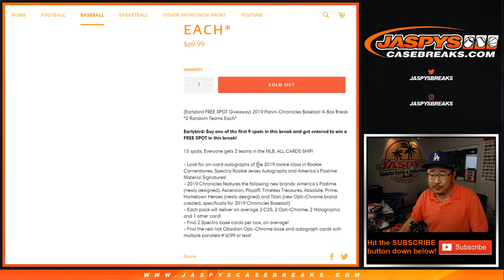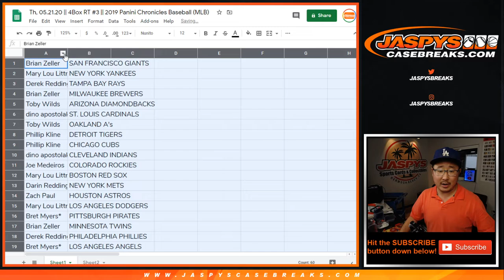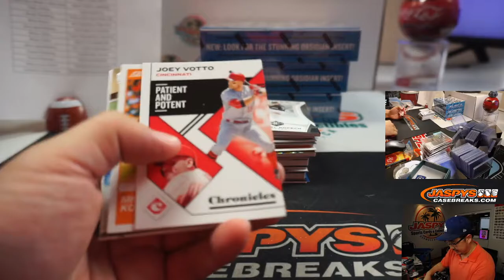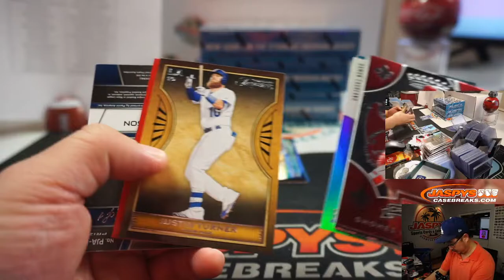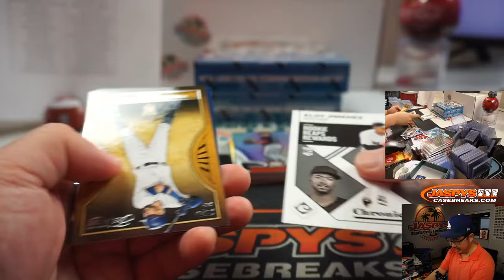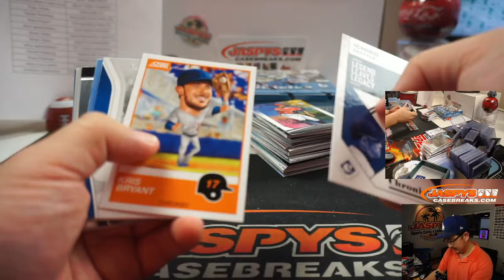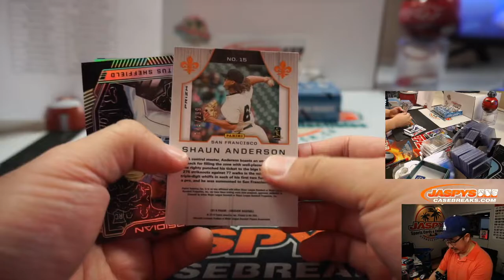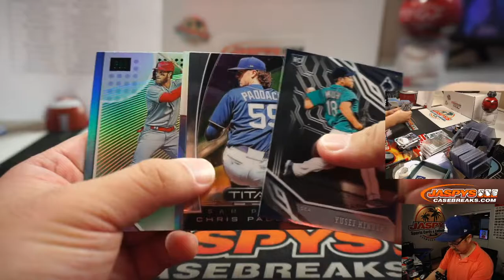Th, 05.21.20 || 4Box RT #3 || 2019 Panini Chronicles Baseball (MLB)